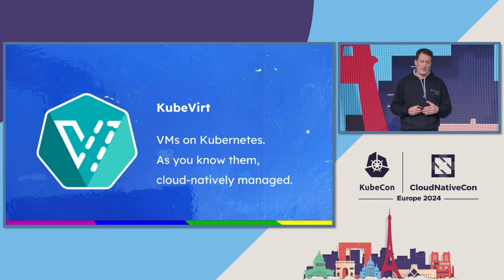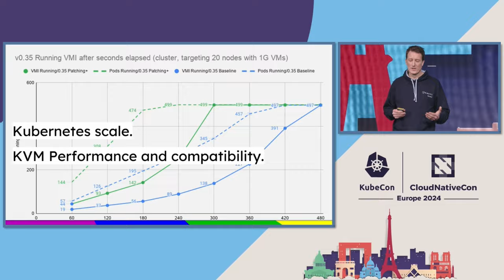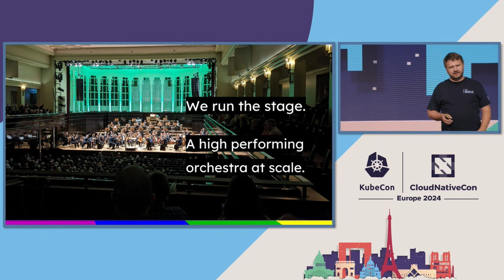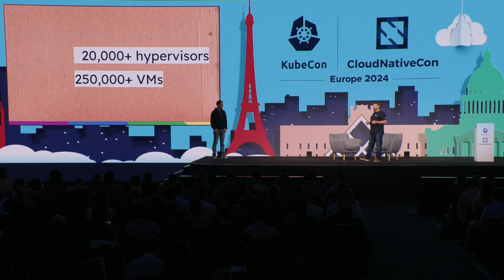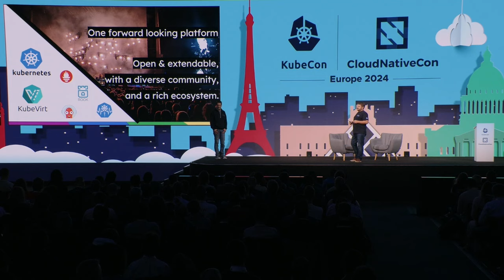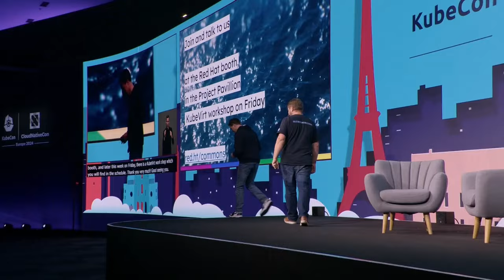Sponsored Keynote: A Cloud Native Overture to Enterprise End User Adoption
Sponsored Keynote: A Cloud Native Overture to Enterprise End User Adoption - Fabian Deutsch, Senior Engineering Manager, Red Hat & Michael Hanulec, Vice President and Technology Fellow, Goldman Sachs

Eliminating intermediate layers, reducing complexity, and putting their applications closer to where the harmonies blend - close to the platform. Kubernetes - paired with KubeVirt, as well as other CNCF ecosystem projects such as Prometheus, Argo CD, and Rook - is now serving as a unified, open-source, and forward looking platform, running thousands of their existing VMs at scale. And setting the stage for a frictionless adoption of cloud-native applications and development models.

We’ll look at:

    How Goldman Sachs is shifting their existing VM real estate to Kubernetes and KubeVirt, and how it’s run at scale
    Why Kubernetes and the cloud-native ecosystem unlocks and accompanies their technical transformation by collaborating with the community and giving them access excellence and innovation
    Why starting with existing real estate was not a mishap, but the beginning of a journey